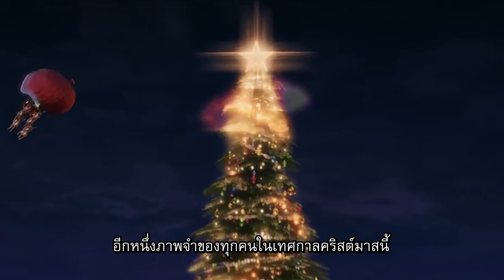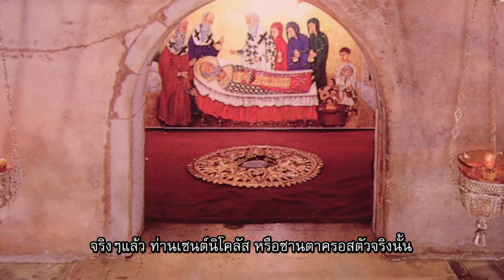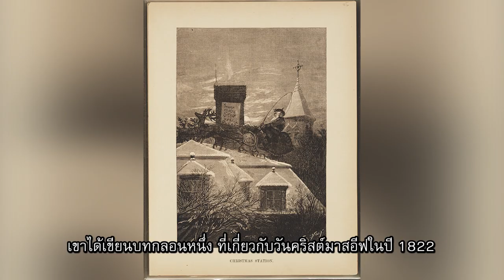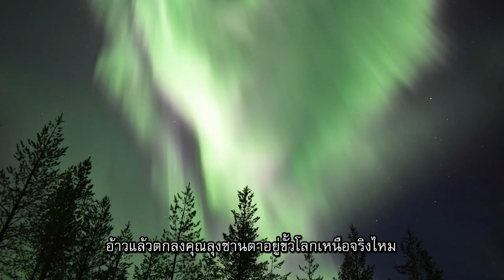ซานตาคลอสอยู่ขั้วโลกเหนือจริงมั้ย?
ท้ายคลิปมีแจกของขวัญนะ!!!
เข้าไปลุ้นของขวัญกันได้ที่